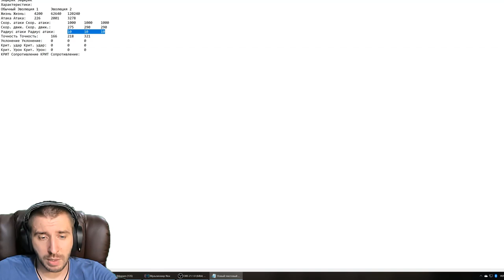РВЕНИЕ \ ZEALOUS DRIVE \ ТАЛАНТЫ ПЕРЕЗАГРУЗКА \ БИТВА ЗАМКОВ \ CASTLE CLASH